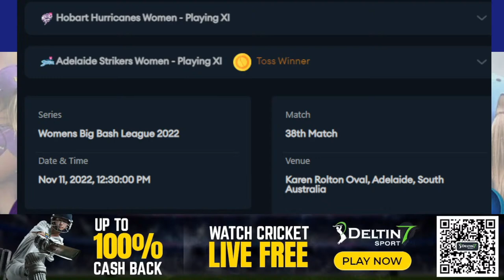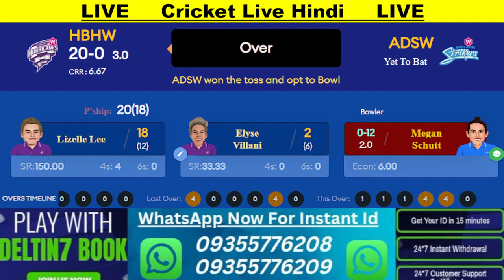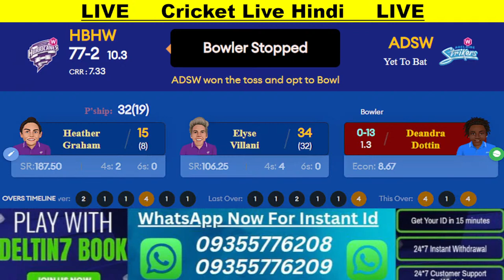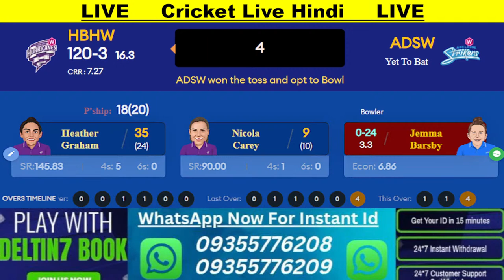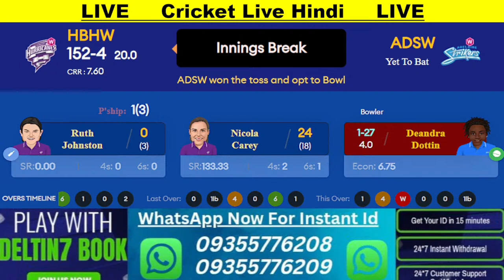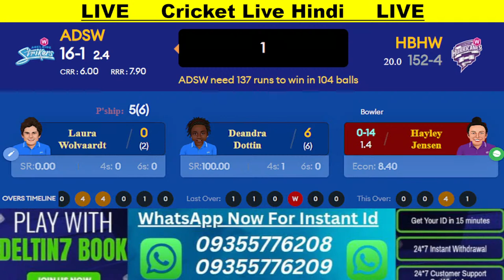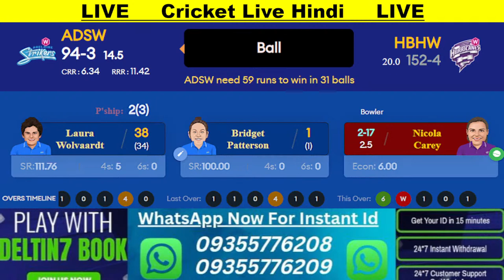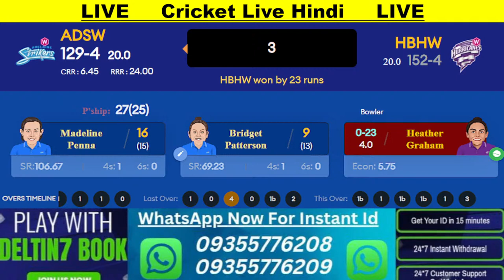Live HBHW vs ADSW | Hobart Hurricanes Women vs Adelaide Strikers Women Live 38th Match | WBBL 2022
Live HBHW vs ADSW | Hobart Hurricanes Women vs Adelaide Strikers Women Live 38th Match | WBBL 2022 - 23 | Womens Big Bash League 2022 | WBBL live score and hindi commentary on cricket live hindi by Divakar Mishra.

सभी नए सदस्यों के लिए, यदि पहली शर्त हार जाती है, तो हम आपको 777 INR‼️🎁🎁🎁 डेल्टिन 7 तक की बेट राशि वापस कर देंगे।

? भाग कैसे लें?

1. Deltin7 के साथ एक खाता पंजीकृत करें
2. हमारे टेलीग्राम चैनल से जुड़ें
3. पात्रता की पुष्टि के लिए अपनी बेट पर्ची का स्क्रीनशॉट हमारे व्यवस्थापक को भेजें।🎟
4. अपने खाते में शर्त राशि वापस करें।💰
5. एक नया दांव लगाएं

AE CRICKET में फ्री लाइव देखने के लिए रजिस्टर करें !!

Deltin7 से जुड़ें और वेलकम बोनस 250 रुपये प्राप्त करें 🙏🙏

Match Info
Match: HBHW vs ADSW, 38th Match, Womens Big Bash League 2022
Date: Friday, November 11, 2022 Time:12:30 PM
Venue: Karen Rolton Oval, Adelaide, South Australia

Hobart Hurricanes Women Squad: Elyse Villani (c), Lizelle Lee (wk), Mignon du Preez, Heather Graham, Nicola Carey, Ruth Johnston, Naomi Stalenberg, Emma Manix-Geeves, Maisy Gibson, Amy Smith, Molly Strano, Rachel Trenaman, Hayley Silver-holmes, Issy Wong, Julia Cavanough, Hayley Jensen

Adelaide Strikers Women Squad: Tegan McPharlin (wk), Megan Schutt (c), Deandra Dottin, Katie Mack, Laura Wolvaardt, Bridget Patterson, Madeline Penna, Annie O Neil, Amanda Wellington, Jemma Barsby, Darcie Brown, Meagan Dixon, Ella Wilson, Anesu Mushangwe, Tahlia McGrath

hobart hurricanes women vs adelaide strikers women live score,
hobart hurricanes women vs adelaide strikers women live match,
hobart hurricanes women vs adelaide strikers women live match today,
hobart hurricanes women vs adelaide strikers women live stream,